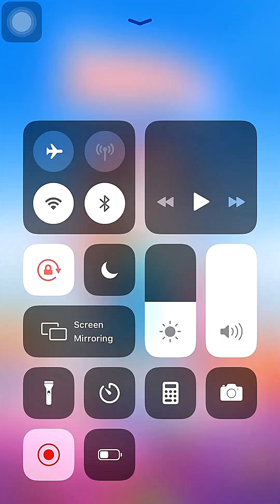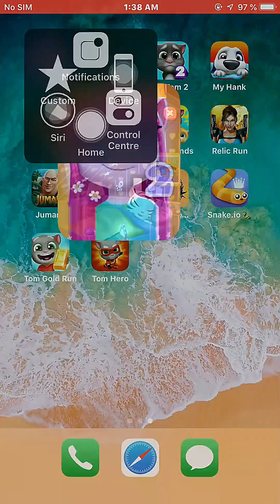My Talking Angela 2 | iOS | Gameplay Walkthrough 2023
In this My Talking Angela 2 iOS gameplay walkthrough, you'll help Angela escape from the evil witch. Watch as 100% play through this level, solving tricky problems and talking to characters to help Angela escape.

Best Wishes
Thanks